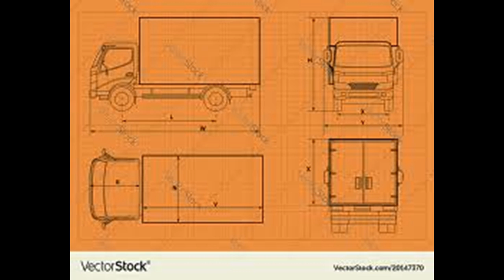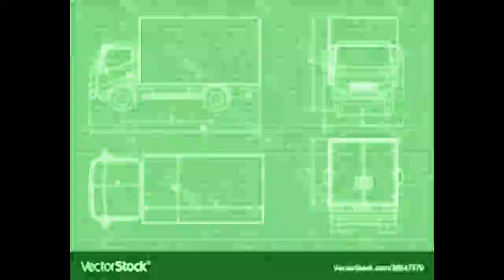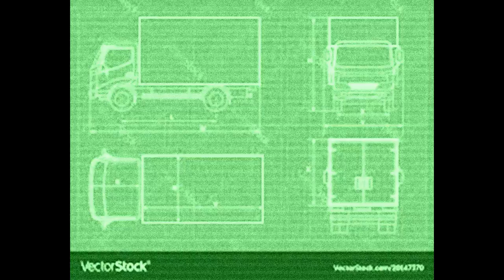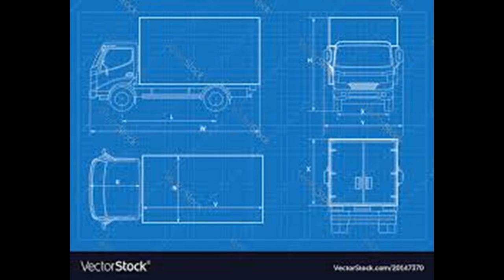Vee Toilet Noodles -- The CEO Has Antlers [Barcher/Clock]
This will probably be added to later. Drum machine and synth, 2 tracks.